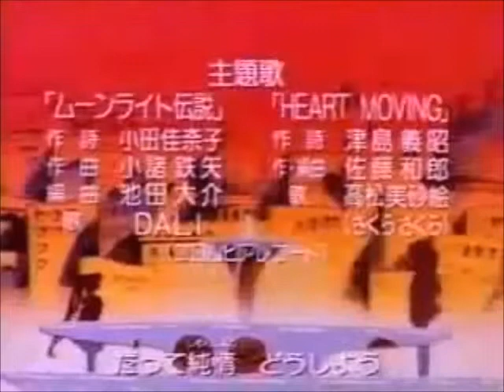(Part 1) Sailormoon Opening - "Moonlight Senbatsu ムーンライト伝説 " (1992 Malay/Japanese ver)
(Part 1) Sailormoon Anime Opening - "Moonlight Senbatsu ムーンライト伝説 " (Malay/Japanese version)